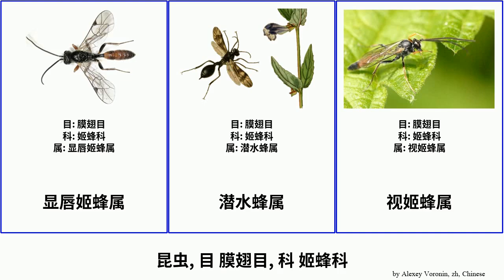昆虫, 目 膜翅目, 科 姬蜂科 insect Hymenoptera 分距姬蜂亞科 Ichneumonidae 折脉姬蜂属 可姬蜂属 City Busy 阔肛姬蜂属 显唇姬蜂属 潜水蜂属 巨姬蜂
昆虫 目 膜翅目, 科 姬蜂科.
insect of Order Hymenoptera Family Ichneumonidae, language: zh.

分距姬蜂亞科
可姬蜂属
姬蜂属
姬蜂科
巨姬蜂
平唇姬蜂属
折脉姬蜂属
拉加姬蜂属
显唇姬蜂属
潜水蜂属
视姬蜂属
阔肛姬蜂属